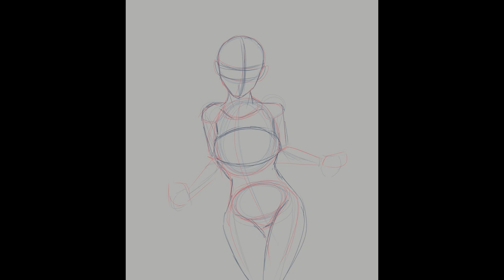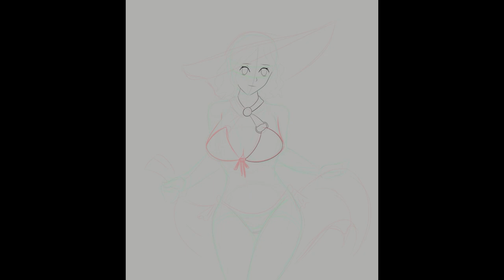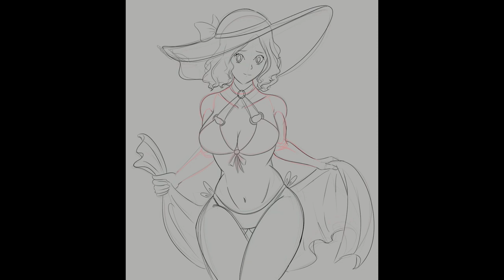Haru Okumura | Commission Digital Painting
Hello

I would like to thank my client for this wonderful opportunity as Persona 5 is one of my favorite games!

Haru is one of my favorite characters hope you all enjoy this art video!

If you would like to stay up to date with my art feel free to follow me on the following links:

 Haru is a character from Persona 5  and belongs to Atlus.

Last Surprise